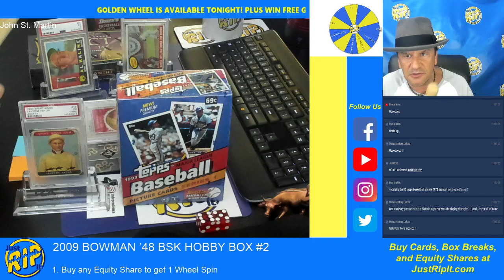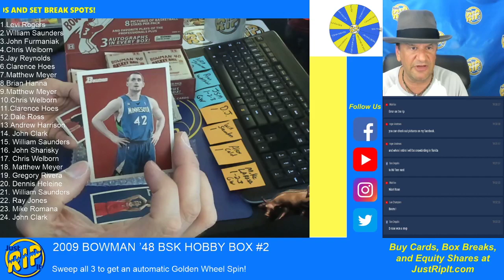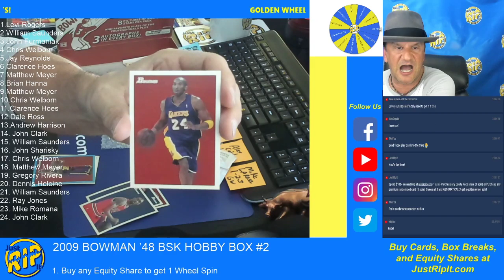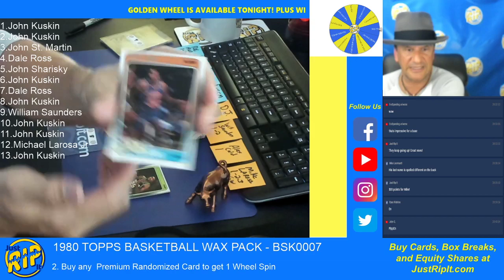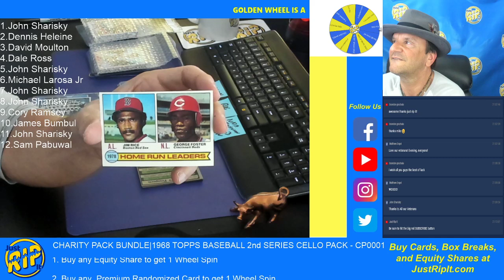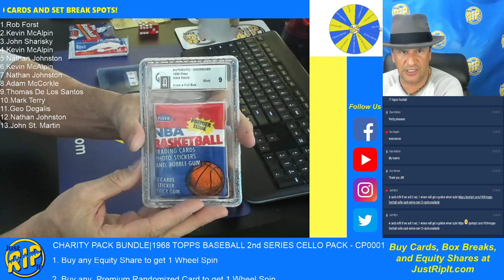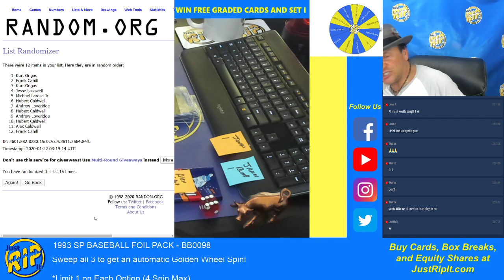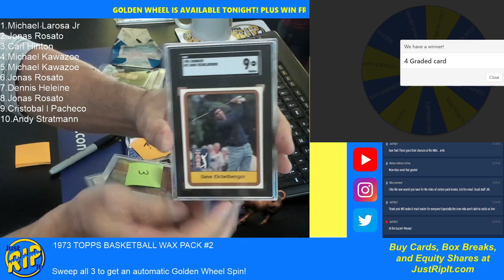Just Rip It Live Steam - 1968 Charity Bundle. NOLAN RYAN?! + MORE JORDAN! - 1/21/20